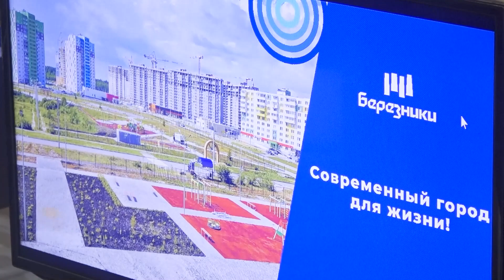Анонс "Думаем вместе. Итоговая программа"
🗯 Они задают неудобные вопросы, вникают в мельчайшие детали важных городских тем! За этот год депутаты березниковской городской Думы приняли больше 150 решений. О самых важных, мы расскажем сегодня в очередной серии проекта «Думаем вместе».

🔻Сколько дворов отремонтировано в этом году и продлится ли программа, благодаря которой жители благоустраивают придомовые территории?
🔻Почему стационар детской больницы на Советском проспекте так и не примет маленьких пациентов?
🔻И на решение каких городских проблем депутатам удалось увеличить средства в следующем году?

Ответы на самые актуальные вопросы и важные решения, которые приняли депутаты в этом году - итоги работы народных избранников подведем сегодня в 19:45. Не пропустите!